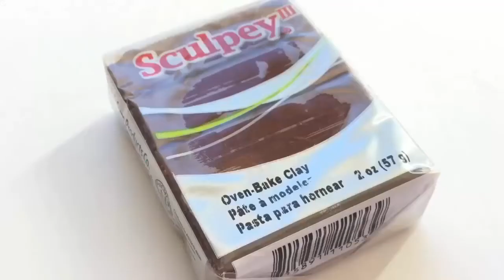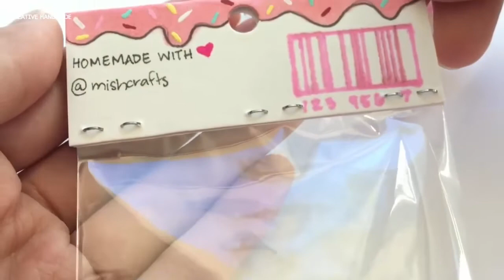Hướng dẫn làm squishy kem que mini siêu kawaii | Creative Handmade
Các bạn đang xem: Hướng dẫn làm squishy kem que mini siêu kawaii